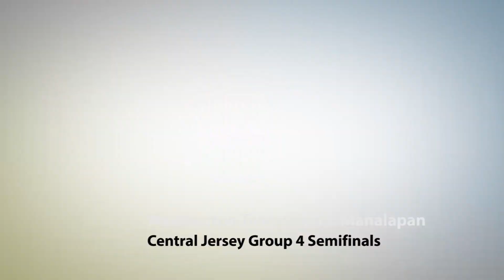Washington Twp 2 Manalapan 1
Braves season comes to an end in the state semifinals